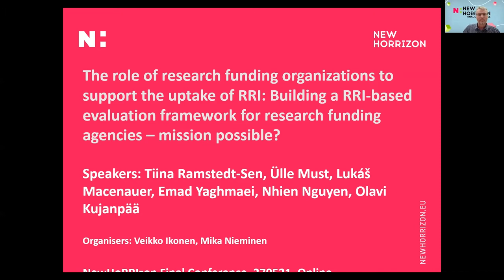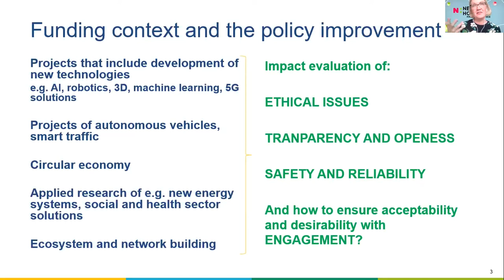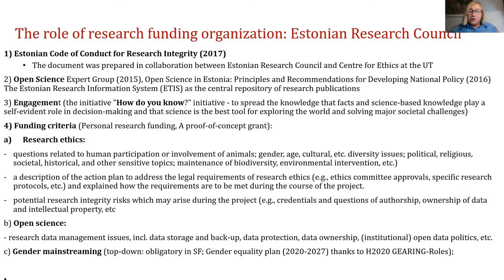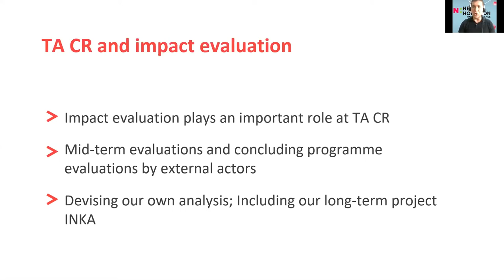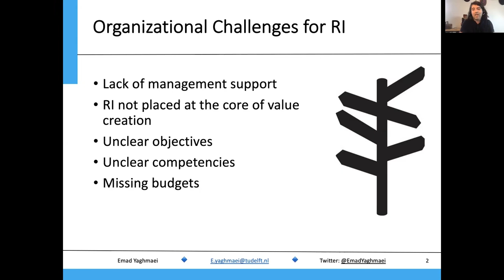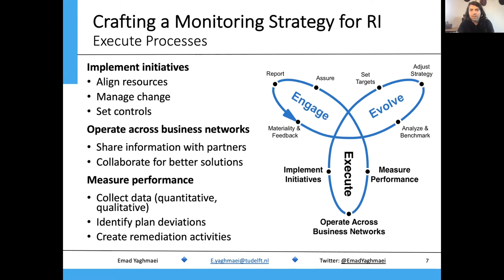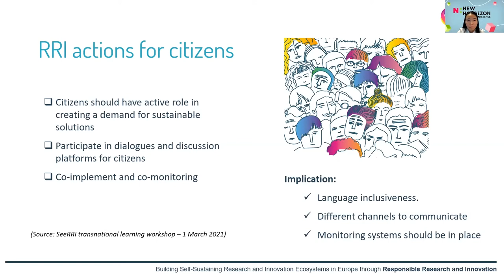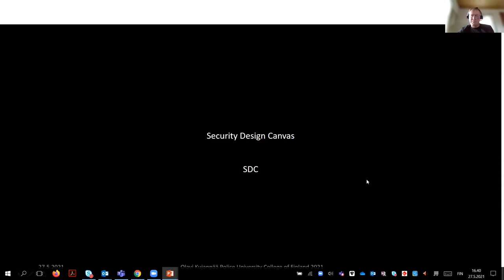Sesion12: The role of research funding organizations to support the uptake of RRI: Building a ......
• Policy choices and operationalisation are important because they create concrete ways to embed RRI.
• Self-organization and the orchestration of actors determines uptake through a network of actors
• Learning. Learning from other organizations and countries, peer-to-peer learning across Europe and organizations is important to support the uptake of RRI.